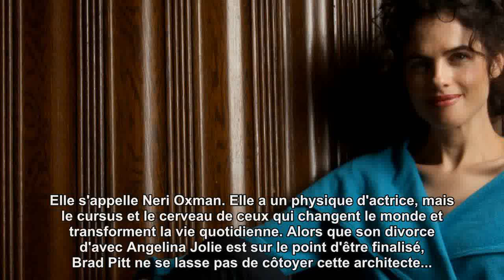PHOTOS - Brad Pitt: sous le charme d'une très séduisante architecte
Elle s'appelle Neri Oxman. Elle a un physique d'actrice, mais le cursus et le cerveau de ceux qui changent le monde et transforment la vie quotidienne. Alors que son divorce d'avec Angelina Jolie est sur le point d'être finalisé, Brad Pitt ne se lasse pas de côtoyer cette architecte...